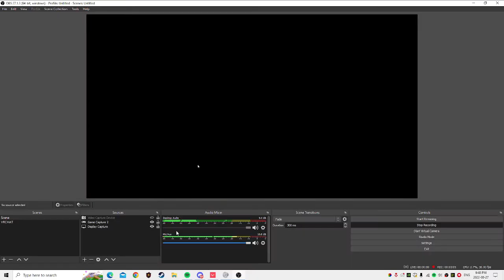VALORANT gameplay Kill STREAKS